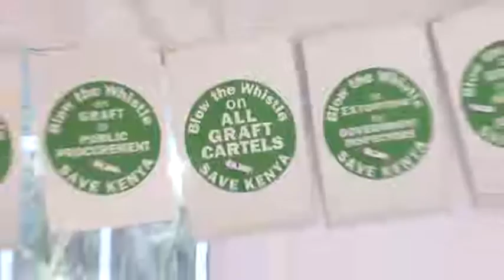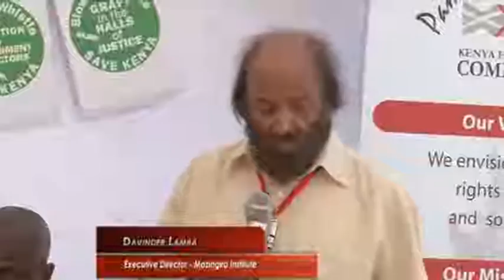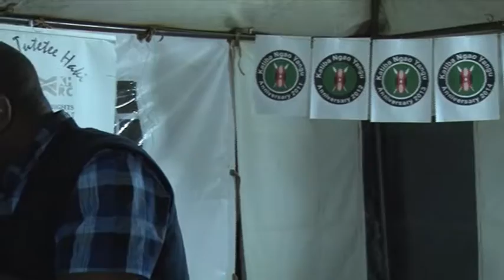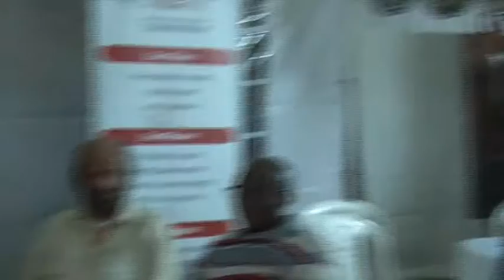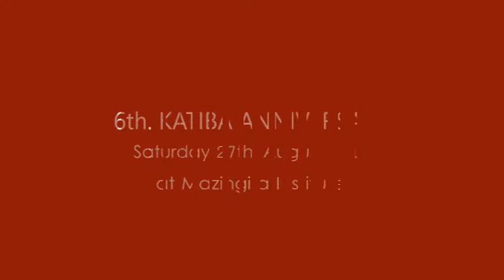Katiba day full video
The event took place on 27th August, 2016 at Mazingira Institute